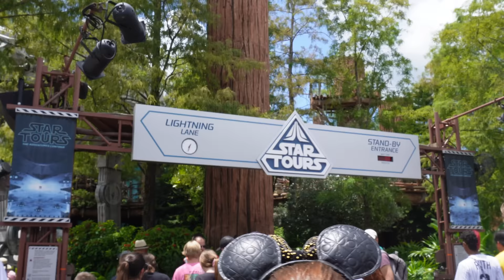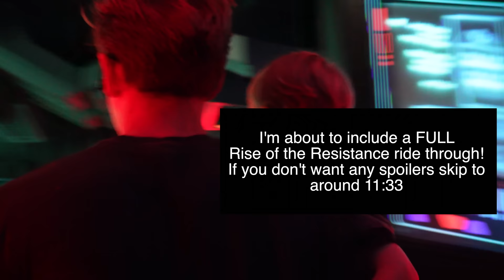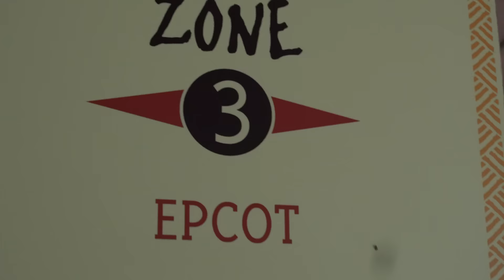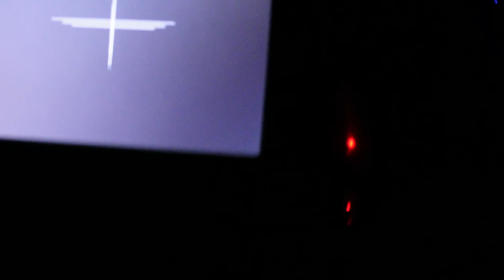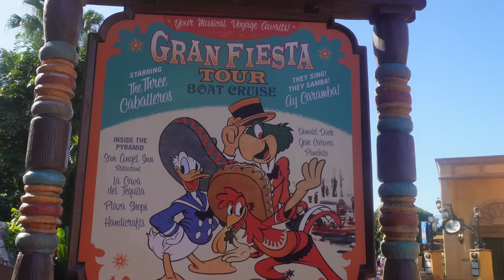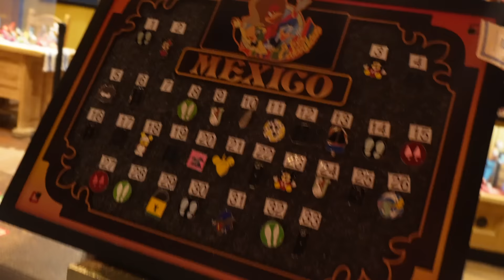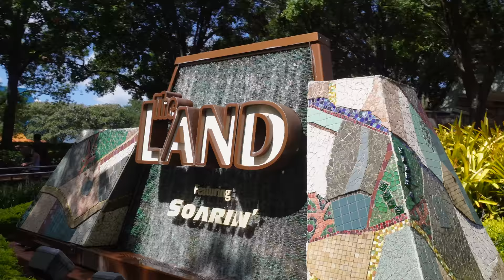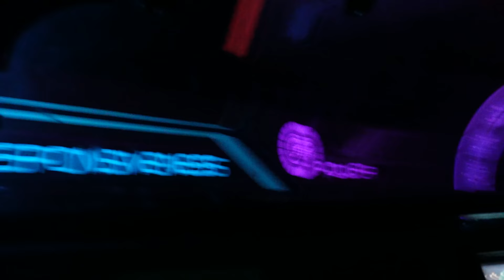✨2022 DisneyWorld Vlog✨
My AMAZING sister-in-law invited me to tag along on her trip on Disney Wish, Disney's beautiful new cruise ship! Make sure to check out her podcast, Journey to the Magic!